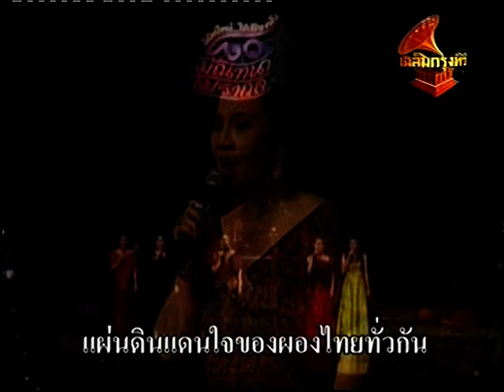เพชรบุรีแดนใจ โฉมฉาย อรุณฉาน วงกรมประชาสัมพันธ์ เพื่อการอนุรักษ์